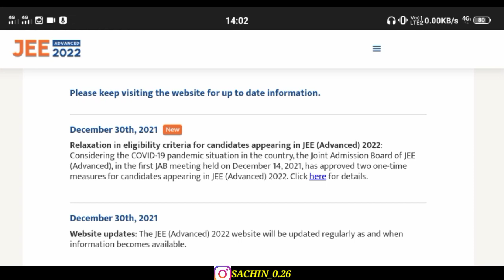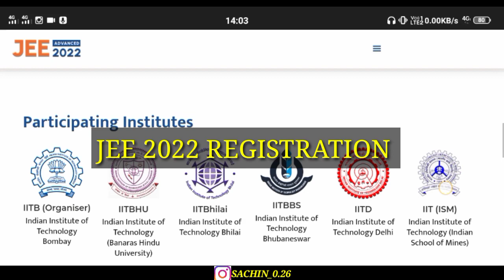JEE MAIN 2022 REGISTRATION LATEST NEWS|JEE MAIN 2022 EXAM DATE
1)jee main 2022
2)jee main 2022 latest news
3)jee main 2022 exam date
4)jee main 2022 breaking news
5)jee main 2022 registration date
6)jee main 2022 first attempt exam date
7)sachin singh
8)jee advanced 2022 exam date
9)jee main 2022 important questions
10)jee main 2022 marks vs percentile